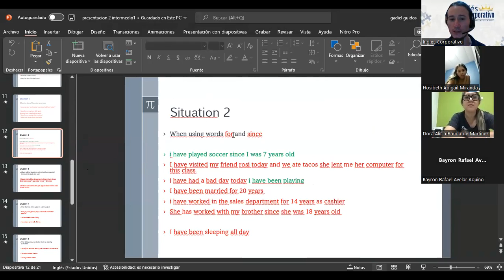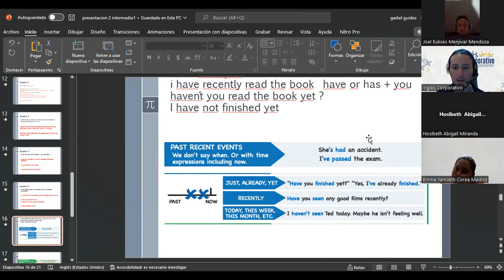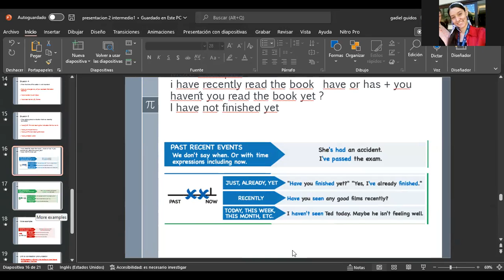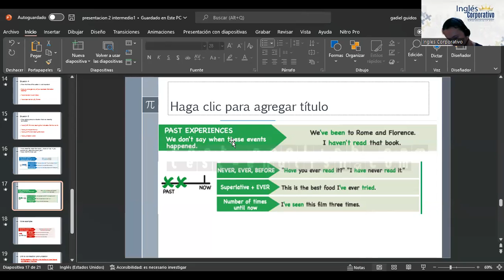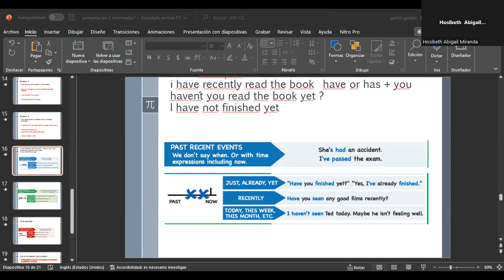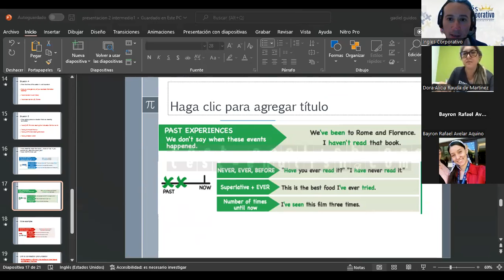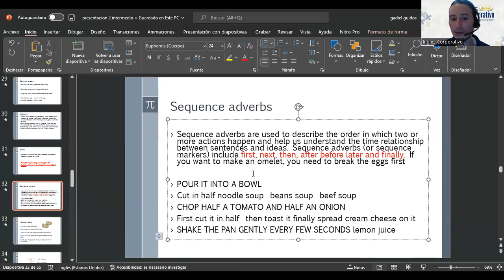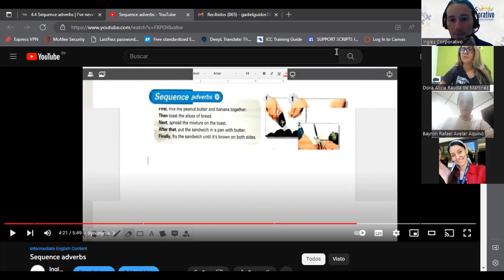Inglés Corporativo-30/11/2022-Sequence Adverbs